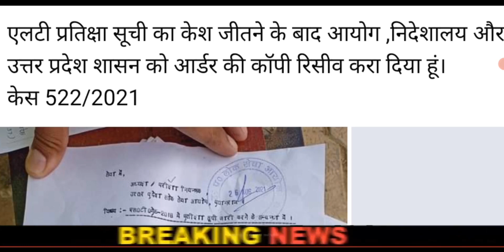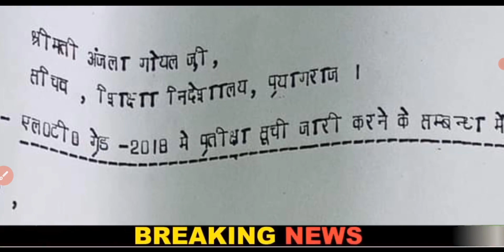Lt Grade प्रतीक्षा सूची जारी : आदेश | lt grade waiting list news today | lt grade waiting list 2018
12460 Latest News Today.

lt grade teacher kya hota hai
lt grade latest news
lt grade
lt grade english syllabus
lt grade teacher eligibility in up
lt grade vacancy 2021
lt grade biology solved paper 2018
lt grade new vacancy 2021 eligibility
lt grade new vacancy latest news today
lt grade new vacancy 2021 syllabus
lt grade new vacancy 2020
lt grade new vacancy 2021 latest news
lt grade new vacancy latest news
lt grade new vacancy 2021 uttarakhand
lt grade new vacancy update
lt grade news latest
lt grade news today
lt grade new vacancy
lt grade news
lt grade news today in hindi
lt hindi sst waiting list news
lt grade hindi waiting list news
lt grade sst waiting list news
lt
grade
lt grade hindi waiting list
lt grade english waiting list
lt grade result update
lt grade result & joining
lt grade latest news today joining
lt grade update
lt grade 2018 ki waiting list
aaj ki taja khabar junior exam aaj tak live